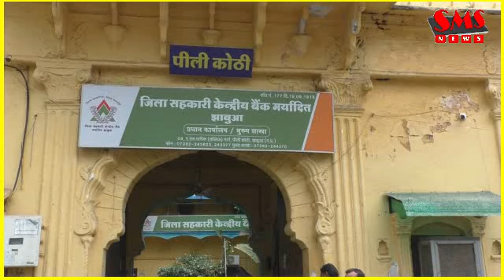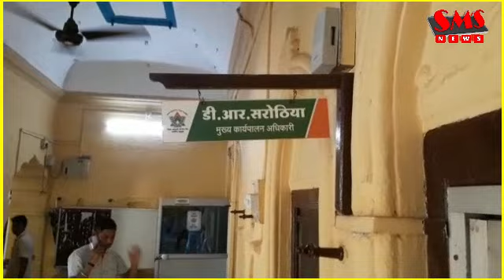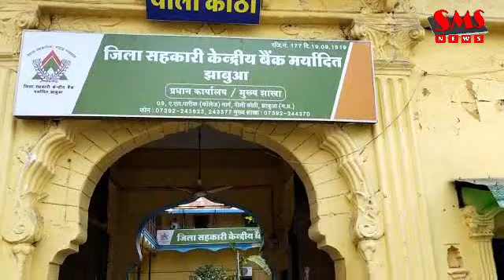डेढ़ लाख की रिश्वत लेते रंगे हाथों पकड़ाए लोकायुक्त कार्रवाई सीसीबी बैंक का महाप्रबंधक भीलीभाषा में